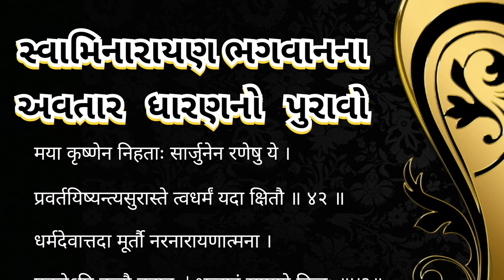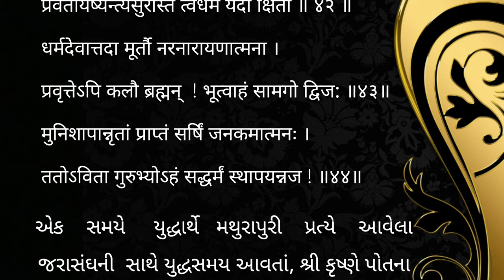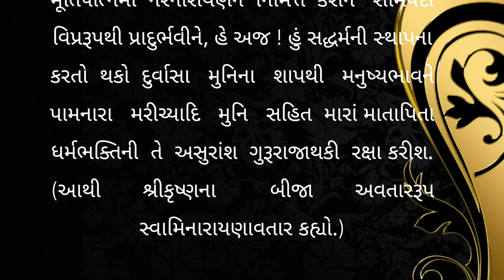સ્વામિનારાયણ ભગવાન ના અવતાર ધારણનો પુરાવો / સ્કંદપુરાણ : વિષ્ણુખંડ: વાસુદેવ મહાત્મ્ય:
વાસુદેવ મહાત્મ્ય
સ્વામિનારાયણ ભગવાન ના અવતાર ધારણનો પુરાવો
સ્કંદપુરાણ : વિષ્ણુખંડ: વાસુદેવ મહાત્મ્ય:
અધ્યાય ૧૮ /૪૨-૪૩-૪૪
adhyaay 18/42-43-44 slok
swaminarayan katha
swaminarayan bhagavan
shree krushna katha
vaasudev mahatmya